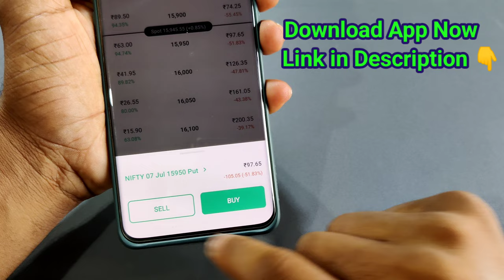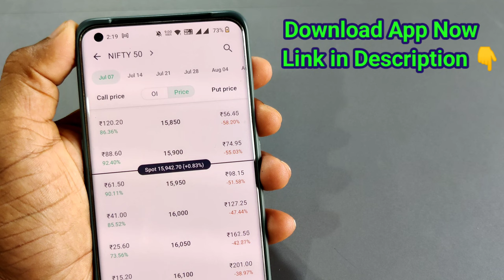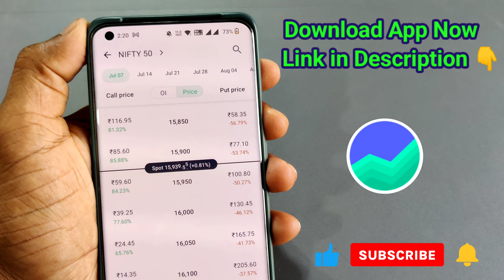Call and Put Explained in Hindi | Basic Option trading for Beginners | call and put options explain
Call & Put Explain || Basic Option trading for Beginners in hindi by Sunil Sahu.